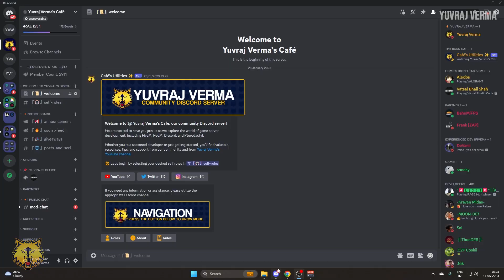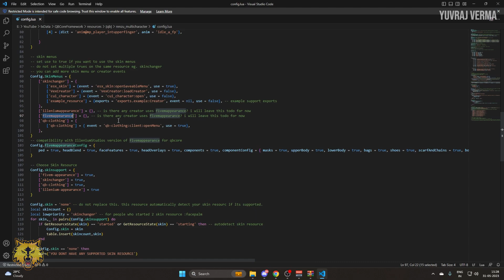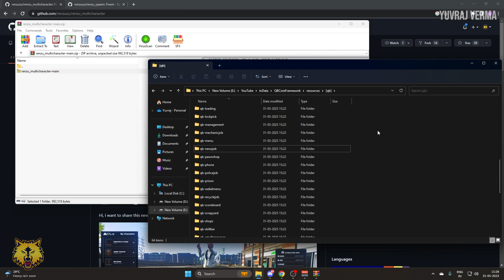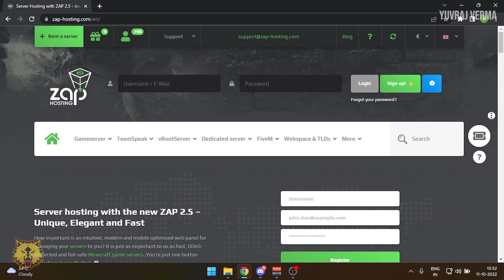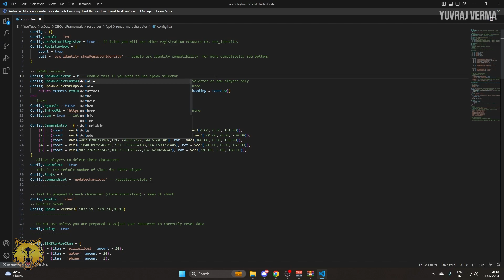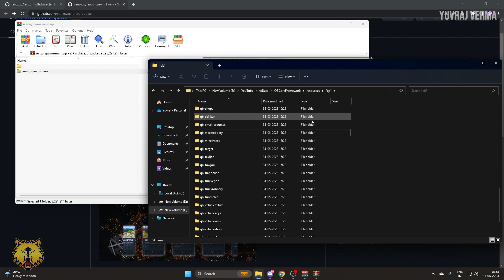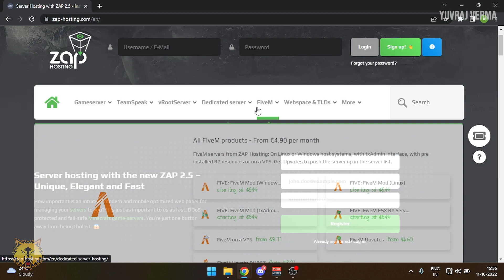QBCore Multicharacter & Spawn Script | Installation & Showcase | FiveM Script | QBCore Script Free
In this tutorial, I'll be showcasing how to setup Renzu Multicharacter and Spawn Script in QBCore Framework in FiveM. This script is drag and drop for your QBCore Server and it is made by Renzu Scripts.

🕐 Timestamps:
0:00 Introduction
0:20 Multicharacter Script Installation
3:19 Multicharacter Script Showcase
6:29 Zap Hosting
6:47 Spawn Script Installation
8:09 Spawn Script Showcase
10:14 Outro
➥ System Specifications
Processor: Intel Core I7-12700
Motherboard: Gigabyte Z690M Aorus Elite AX DDR4
GPU: GIGABYTE GeForce RTX 3060Ti
RAM: Corsair Vengeance LPX 3200MHZ 16x2 (32GB)
SSD: Western Digital WD SN850 1TB NVMe
Cooler: Gigabyte Aorus Aqua Liquid L240
SMPS: GIGABYTE P750GM 750W 80 Plus Modular Power Supply
Cabinet: Cougar MX331 Mesh Mid Tower

➥ Peripherals
Display: AOC E970swn5 18.5-inch LED Backlit Computer Monitor
Mic: Blue Yeti
Keyboard: Redgear Shadow Blade Mechanical Keyboard
Mouse: Circle Marksman 1
Headphones: Ant Esports H707